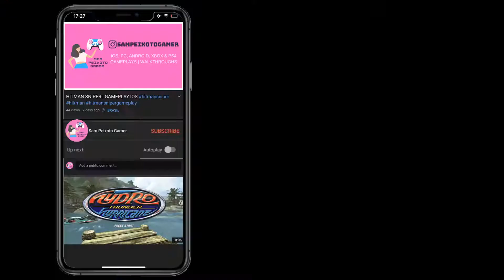Apex Legends Mobile Global Launch Gameplay (Android, iOS)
Apex Legends Mobile is now available on both Android and iOS. You can download from Google Playstore to play Apex on Android and and you can download from Apple Appstore to play Apex on iOS.